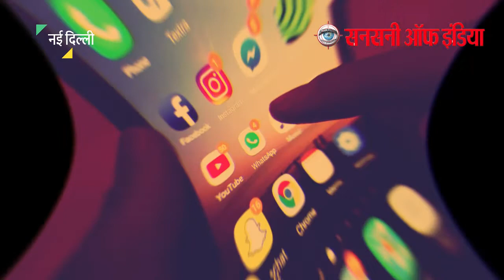लड़कियों के फेक अश्लील फोटो और वीडियो डालकर करता था ब्लैकमेल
दिल्ली पुलिस की साइबर सेल ने फर्जी नाम से सोशल मीडिया अकांउट बनाकर 50 से अधिक महिलाओं एवं लड़कियों को परेशान करने एवं उनकी तस्वीरों से छेड़छाड़ करने के आरोप में हरियाणा के फरीदाबाद से एक 19 साल के युवक को गिरफ्तार किया है। पुलिस ने बताया कि गिरफ्तार आरोपी रहीम खान ने आठवीं कक्षा तक पढ़ाई की है और तस्वीरों से छेड़छाड़ करने में सक्षम कई मोबाइल एप का इस्तेमाल करता है। पुलिस ने बताया कि आरोपी ने विभिन्न सोशल मीडिया प्लेटफॉर्म पर करीब 50 लड़कियों एवं महिलाओं का उत्पीड़न किया है।

आरोप है कि रहीम खान महिला की फर्जी पहचान के जरिये इन महिलाओं एवं लड़कियों को अश्लील संदेश भेजता था, यहां तक कि वह नाबालिग बच्चियों को भी उनकी तस्वीर से छेड़छाड़ कर निशाना बनाता था। पुलिस ने बताया कि रहीम को दिल्ली के आरके पुरम थाने में एक पीड़िता द्वारा मंगलवार को दर्ज कराई गई शिकायत के आधार पर गिरफ्तार किया गया है।

शिकायतकर्ता के मुताबिक इंस्टाग्राम पर ‘’सीएच_रहीम_खान786 आईडी से उसकी छेड़छाड़ की गई तस्वीर भेजी जा रही है और नग्न तस्वीरों की मांग की जा रही है। डीसीपी (साउथ-वेस्ट) इंगित प्रताप सिंह ने बताया कि प्रौद्योगिकी आधारित जांच एवं इंस्टाग्राम से मिली जानकारी के आधार पर साउथ-वेस्ट जिले की पुलिस की साइबर सेल ने आरोपी के ठिकाने का पता लगाया और फरीदाबाद के उसके घर से गिरफ्तार कर लिया।

डीसीपी ने बताया कि पूछताछ के दौरान रहीम खान ने स्वीकार किया है कि वह अपराध में शामिल रहा है और निजी संतुष्टि के लिए पूरे देश में करीब 50 लड़कियों एवं महिलाओं को निशाना बना चुका है। पुलिस ने अपराध साबित करने वाले सबूत जैसे चैट की जानकारी, वीडियो क्लिप एवं विभिन्न महिलाओं की तस्वीर रहीम खान के मोबाइल फोन से बरामद कर ली हैं। पुलिस ने कहा कि मामले में आगे की जांच की जा रही है और अन्य पीड़ितों से भी संपर्क करने की कोशिश की जा रही है।